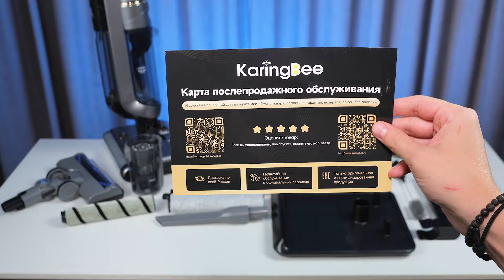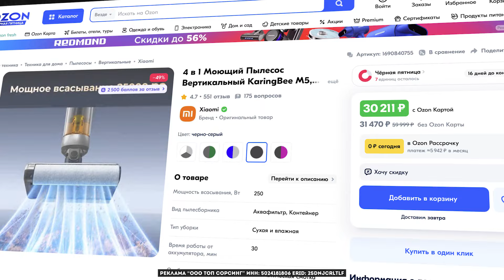Karingbee M5 🔥ОБЗОР + ТЕСТы🔥МОЮЩИЙ ПЫЛЕСОС 4 в 1 с ДЕЗИНФЕКЦИЕЙ ✅ Насколько хорош гибридный пылесос?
Когда слышишь название Karingbee M5, представляешь себе что-то милое и забавное,
а вовсе не мощный пылесос-трансформер, который займёт целый угол комнаты! Зато он действительно заботится о чистоте заявленная сила всасывания 25 000 Па, два валика – для более качественной обработки поверхности, отдельный набор инструментов для сухой уборки и отдельная подставка для них, и всё это за скромные 30 тысяч рублей!

На бумаге предложение максимально привлекательное, а что на практике? Распакуем Karingbee M5, сделаем замеры и проведём тесты в фирменном обзоре Bestrobot!

🔥ЛУЧШИЕ ЦЕНЫ, СКИДКИ и 2 РОЗЫГРЫША в месяц🔥 регулярно выкладываем в телеграмм ➔

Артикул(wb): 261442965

Реклама "ООО Топ Сорсинг" ИНН: 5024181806 erid: 2SDnjcrLTLf

00:00 Вступление
00:42 Комплектация
02:09 Характеристики
02:58 Моющий пылесос
06:39 Пылесос для сухой уборки
08:37 Уборка в квартире
10:00 Уровень шума
10:26 Мощность
11:25 Сухая уборка
12:13 Влажная уборка
13:49 Самоочистка
16:06 Итоги

👑 Bestrobot on ENG: @bestrobotreview1554